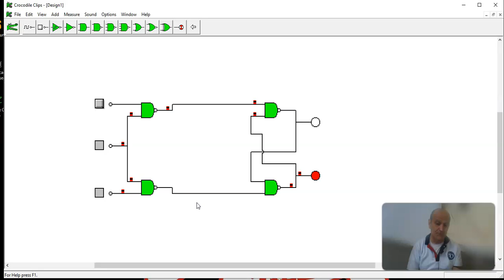flip flop rs asincrono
en este video podemor ver el funcionamiento de un flip flop rs